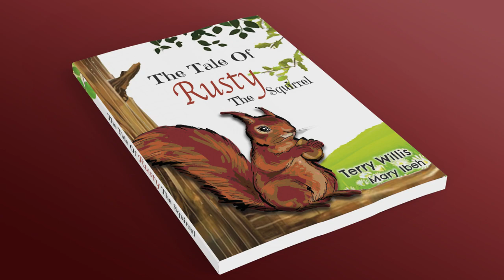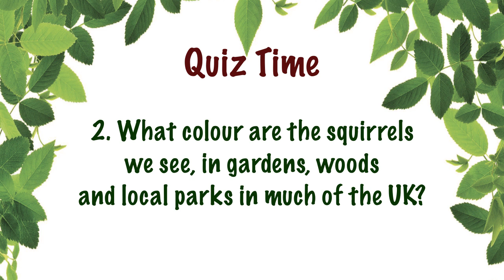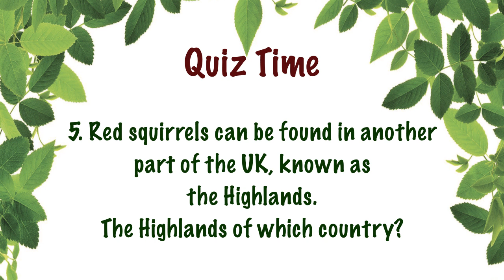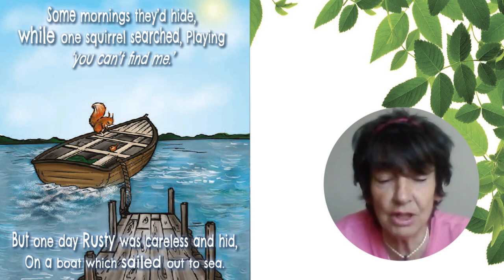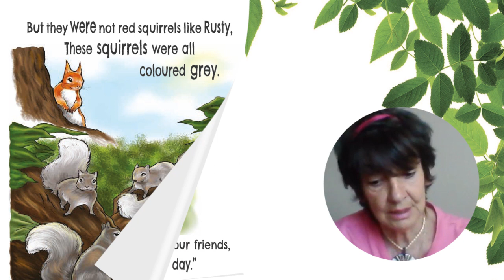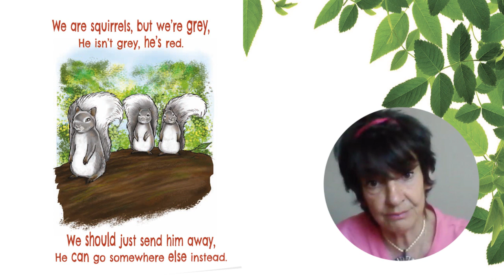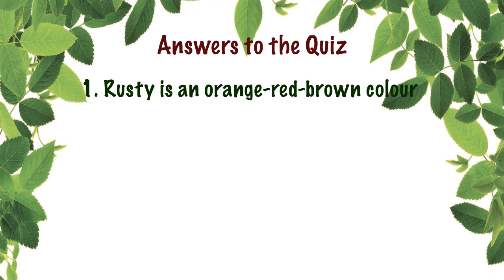The Tale of Rusty the Squirrel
Follow this lovely endearing tale of a Red Squirrel called Rusty as he tries to find his way home.

Video by Kieren Stewart
Illustrations by Mary Ibeh